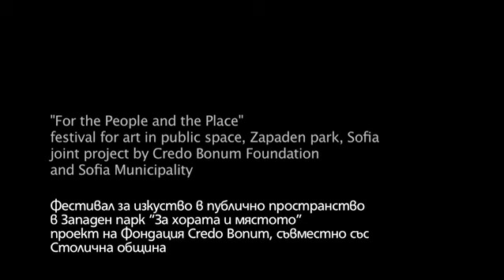On Crisis with Rhytm (2012)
performance
project by Krassimir Terziev and Georgi Arnaoudov featuring Andronia Popova, Atanas Hadjiev, Dessisslava Andonova, Dimitar Karamfilov, Georgi Donchev, Michail Yossifov, Stoyan Bojkov, Vera Schandel
Metro Station "West Park", Sofia

Metro station „West Park“. An ensemble of music performers gathers at the station on a certain hour of the day to perform a score with a plot: the epic events of the last world financial and economic crisis from 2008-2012.
The libretto follows the events that, although from a distance, we witnessed in the last four years: the collapse of the real-estate market, followed by bank failures, followed by political crises, national economies in turmoil, acts of national and supranational institutions, etc., In the center of those events circulate invariably amounts of money scaled up to unimaginable level of abstraction.
The central tension, which is the backbone of the work is the clash between the highly aestheticized form and emotional charge of the live music performance and the dispassionate abstract language of financial reports.
Staging this collision between the content-being performed, the form and the act of performing it in the immediate environment of the subway station, among the arriving and departing trains is a proposition to experience once again and perhaps better understand the nature of events in the hyper-connected globalized world.